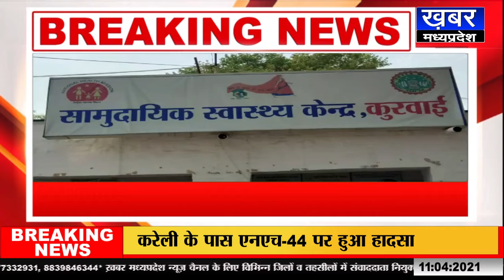Kurwai-दो पक्षों में खूनी संघर्ष,एक व्यक्ति की मौके पर मौत